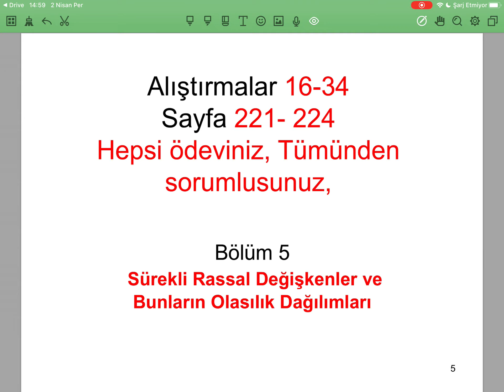Normal Dagilim a16 17 15dk